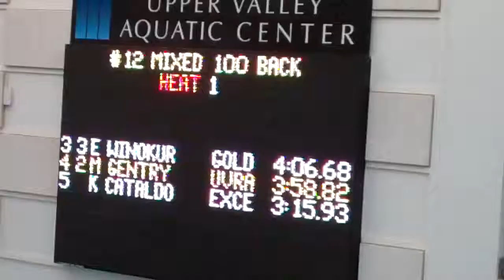Masters Leaf Peepers October 22, 2016 Event 12 100 Back